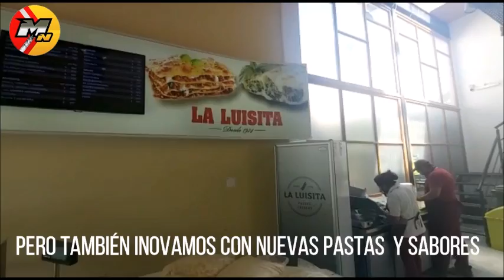ROSAS: "VAMOS A SOMETER AL PLENARIO EL OFRECIMIENTO DEL GOBIERNO"